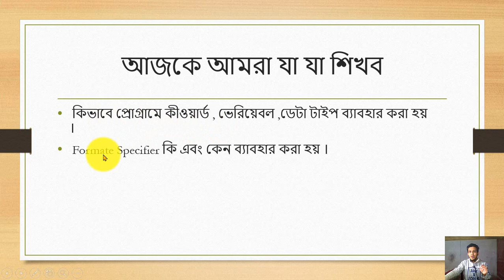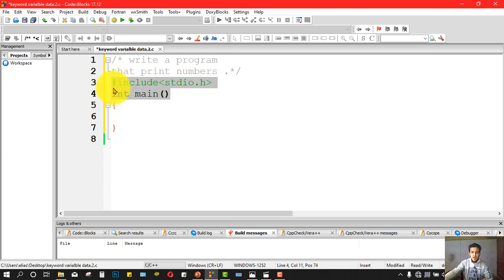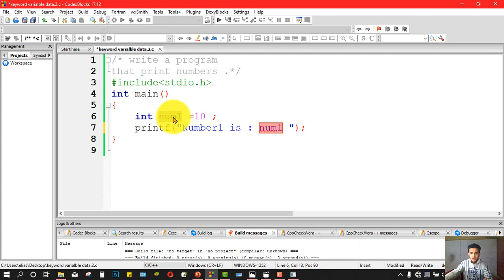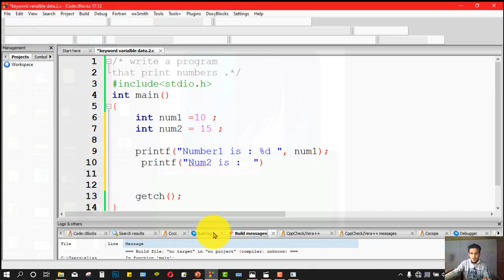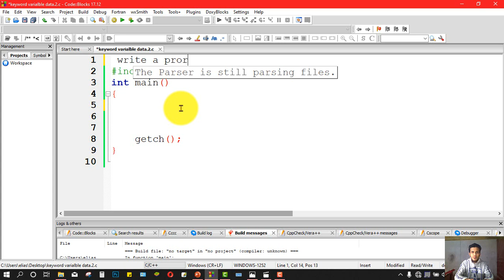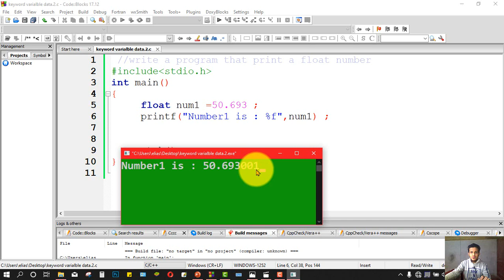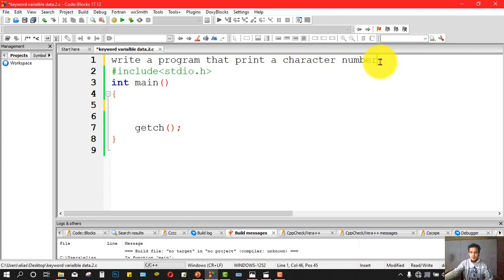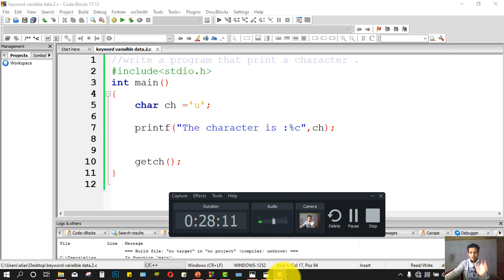5.10 HSC ICT Use of Formate Specifier %d, %f, %lf, %c( ফরমেট স্পেসিফায়ার এর ব্যবহার)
পূর্বেকার সকল ভিডিওর লিংক ৫ম অধ্যায়

ELIAS AHMED

পঞ্চম অধ্যায়ের অন্যান্য ভিডিও লিংক .